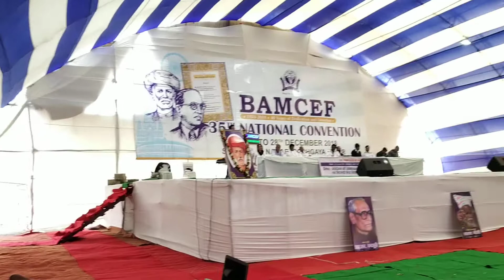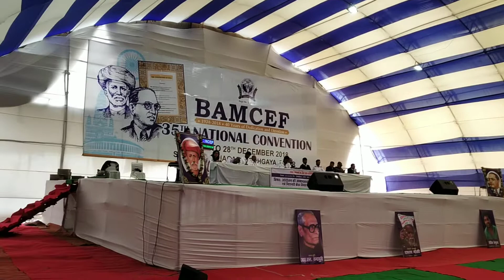बामसेफ का 35 वां राष्ट्रीय सम्मेलन बोध गया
बामसेफ के 35वें राष्ट्रीय अधिवेशन का आयोजन बिहार के बोध गया में हो रहा है.